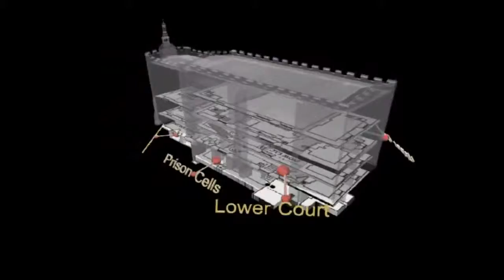The Guildhall Cross Section - virtual reality model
A virtual reality cross section model of The Guildhall, Norwich.

The Guildhall is one of the Norwich 12 iconic buildings covering 1,000 years of history.

The film was commissioned and researched by Norwich HEART, and was produced by the University of East Anglia's Urban Modelling Group.